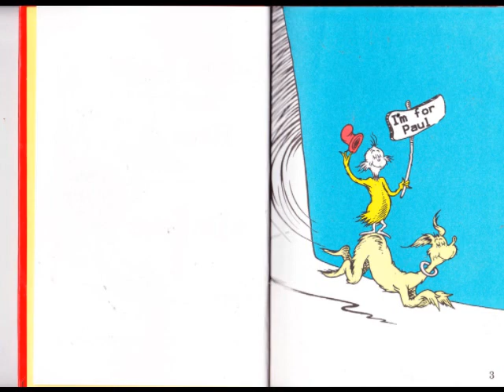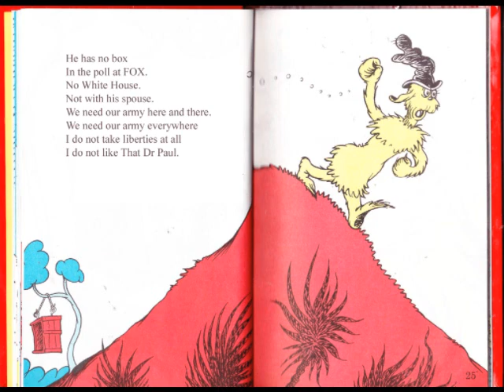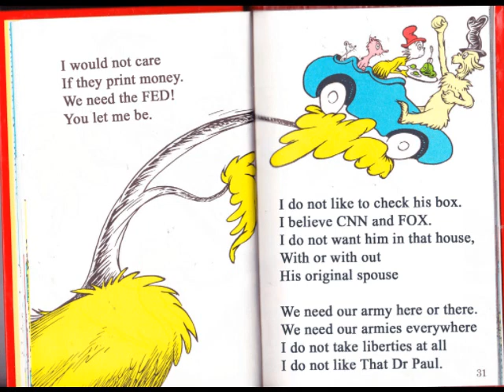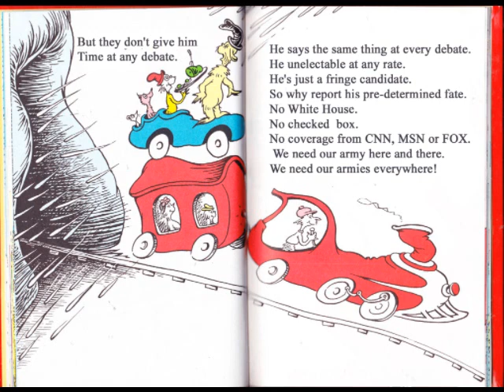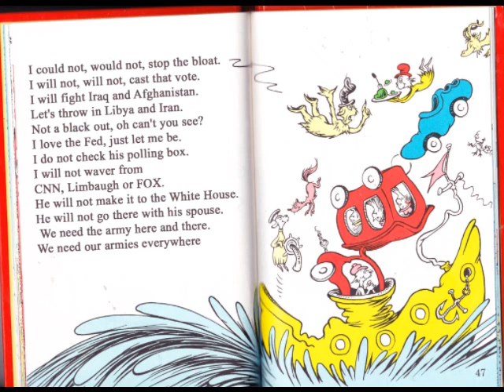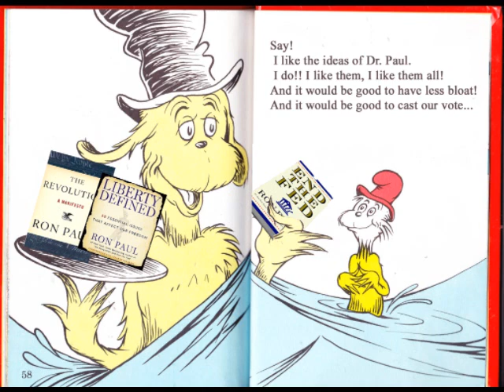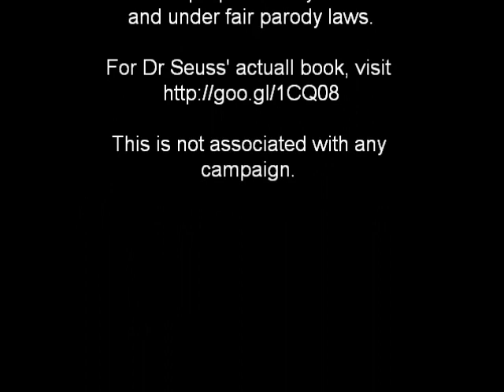Dr. Paul (A parody of Dr. Seuss' Green Eggs And Ham featuring the Ron Paul Revolution)